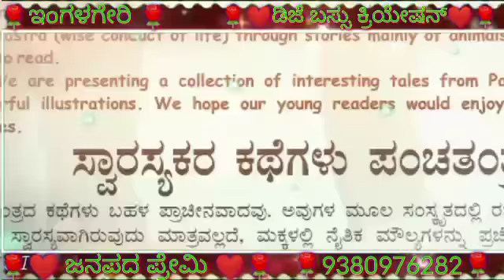September 15, 2021